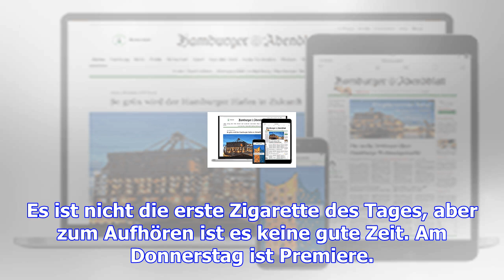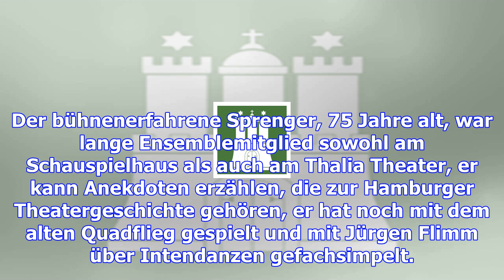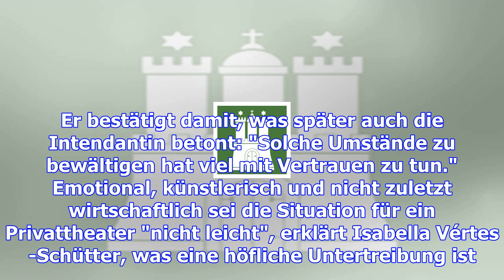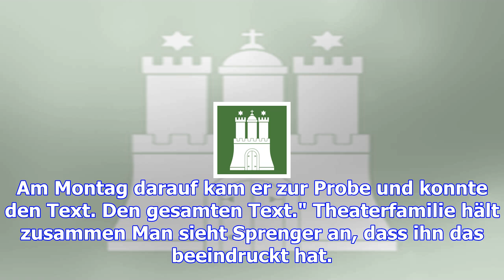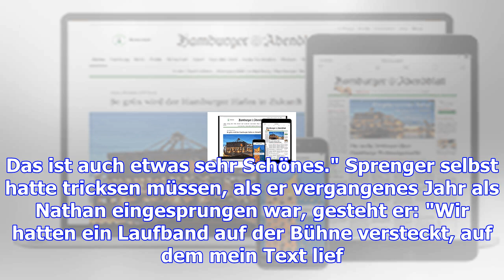Premiere nach ausfall von volker lechtenbrink doch gerettet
Hamburg. Er habe längst mit dem Rauchen aufhören wollen, brummt Wolf-Dietrich Sprenger und zündet si...